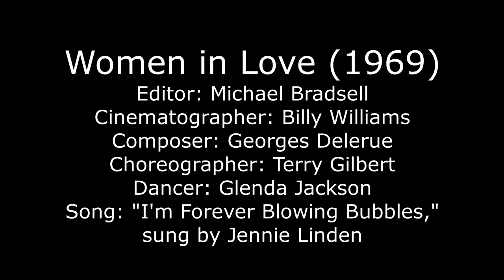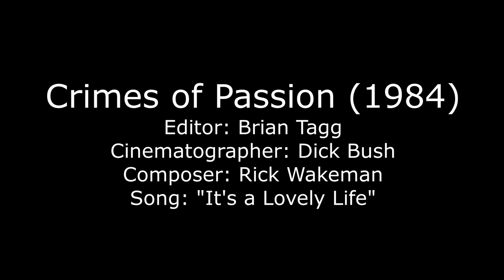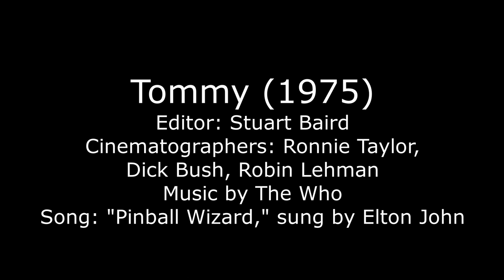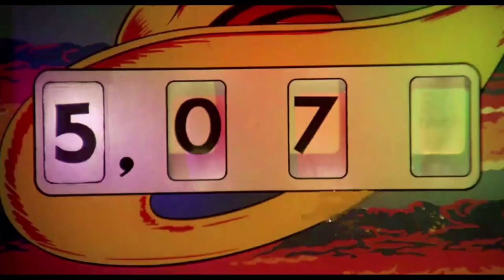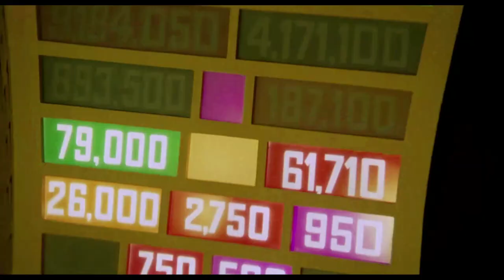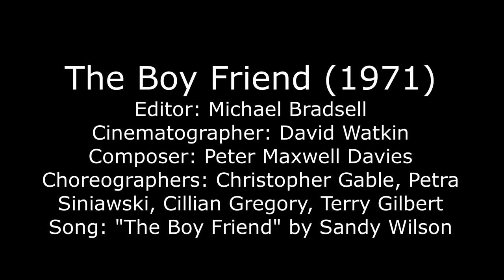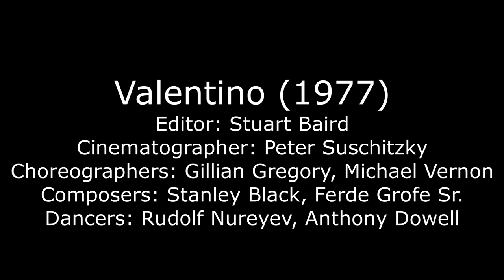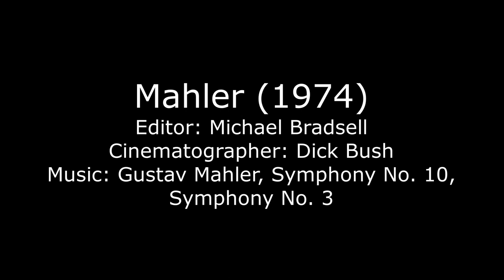Sound and Image: Music in the Films of Ken Russell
I discovered Ken Russell in 2022 and have been steadily working through his filmography since. One of the things I admire most about his works is their marriage of sound and image, hence this tribute. The credits given in this video are drawn from IMDB and Letterboxd, for the crew members who likely played the largest roles in how the clipped scenes played out. After some deliberation, I decided to only include actors names if they were dancing or singing.

Russell is credited as the director of 84 films, so you'll have to forgive me that not every single one is featured. Some notes on excluded films:
-Salome's Last Dance (1988): Adore this one. It would absolutely be included were all its musical scenes not obscene (said with affection).
-The Rainbow (1989) and Whore (1991): I enjoyed both these films, but when I rewatched, I didn't come across any musical moments I wanted to include. I'm sure I could have found a way, but the video is long enough as it is.
-The Planets (1983) and Russell's segment from Aria (1987): Both would have been in this video if I had been able to find downloads of them.
-Lisztomania (1975): Excluded because I don't like it. There are actually some great scenes in there, I could have found one to clip, but I didn't feel like going through the trouble. It's a shame because there's a lot about the movie I like, but overall, I find it to be a waste of talent.
Other features: Excluded because they're bad, they didn't have any musical moments, they aren't "Ken Russell" enough (think Billion Dollar Brain), or because they're impossible to get a hold of.

Notes on included scenes:
-Women in Love: I had lots of scenes to choose from. I really like Hermione's dance from near the beginning of the film, as well as the infamous homoerotic wrestling match. But the first didn't clip well, and the second could get the video flagged. I went with "Pretty Bubbles" and attack on the bulls instead. Had to let Glenda Jackson have her moment, and besides, it showcases a dramatic shift in tone which I love.
-Gothic: I liked this one, but on rewatching, I realized the music is kinda generic, rare for a Russell film. Ended up choosing the most eye-catching scene.
-Dante's Inferno: Not actually a film version of the Divine Comedy, but instead a BBC production about the life of Dante Rossetti. Didn't love this one, but the opening scene is cool.
-Crimes of Passion: An unfairly maligned film, I really liked it. Luckily for me there's a sequence I felt like including and wasn't sexually explicit. If not for censorship concerns, I would have included the scene with the cop. You know the one.
-Tommy: Not my favorite but famous for a reason. I've always liked "Pinball Wizard." I considered shortening the clip, but my conception of this video became to include entire musical ideas, so the whole thing stayed.
-Dance of the Seven Veils: Yes, it's in terrible quality, since it's a banned film, but I like it. Very interesting and aggressive use of music, aimed against its composer. With the Zarathustra scene, I wonder if Russell was responding to 2001: A Space Odyssey, which had just come out.
-The Devils: My first ever Ken Russell! A lot of the music in this film was recorded on set; not sure about the scene I included. Vanessa Redgrave and Oliver Reed are killing it here.
-Song of Summer: My favorite film Russell made for the BBC. Music and nature go hand in hand.
-Lair of the White Worm: Just a fun scene, from a fun movie.
-Altered States: Love this one. The editing is insane, imagery is off the wall--the scene I included was not the only one available, believe me.
-The Boy Friend: There's no reason the movie had to be so wild, except that it was directed by Ken Russell. Maybe I should have chosen a clip that showed off Christopher Gable's ballet skills.
-Valentino: I didn't like this one very much, but the scene I picked is nice.
-Savage Messiah: I sobbed the first time I watched this scene. I loved the Sophie and Henri relationship to pieces.
-Mahler: One of the best opening scenes I have ever had the pleasure of viewing. Beautiful and provides excellent foreshadowing. Georgina Hale's physicality as she emerges from the cocoon is unforgettable.
-The Music Lovers: I know that I'm somewhat alone in this, but The Music Lovers is one of my favorite Russell films. I could have included the entire thing, because it's all one musical dream. The sequence I included is cinema at its height: perfect direction, editing, acting, everything, all in service of music and story. I fought to find an HD version of it; hope someone will release a remaster.

0:00 - Introduction (The Debussy Film)
0:21 - Women in Love
4:00 - Gothic
4:40 - Dante's Inferno
5:48 - Crimes of Passion
7:22 - Tommy
11:49 - Dance of the Seven Veils
13:34 - The Devils
15:55 - Song of Summer
17:04 - Lair of the White Worm
19:32 - Altered States
22:20 - The Boy Friend
25:32 - Valentino
27:41 - Savage Messiah
31:37 - Mahler
35:06 - The Music Lovers